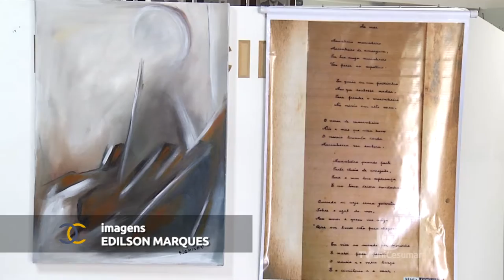Exposição Cores e Poesia